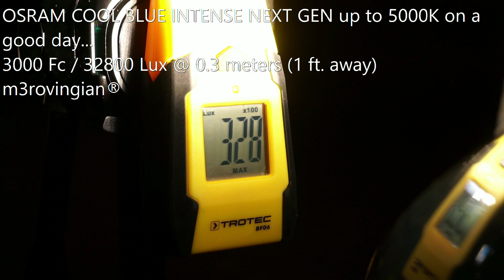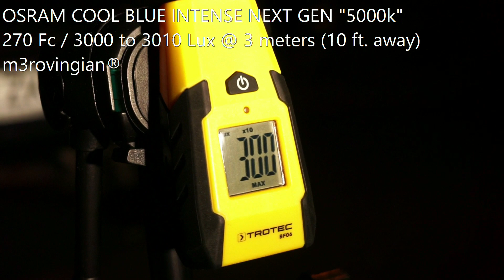[Re-upload] OSRAM Cool Blue Intense NEXT GEN, Philips RacingVision, DiamondVision